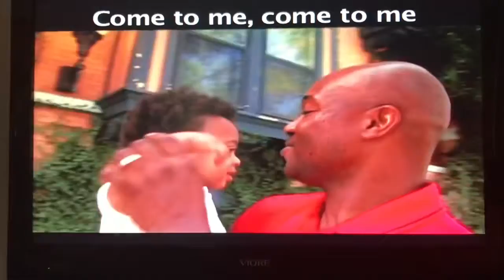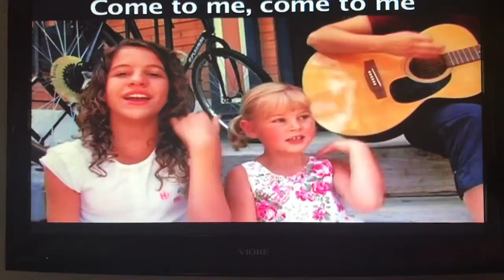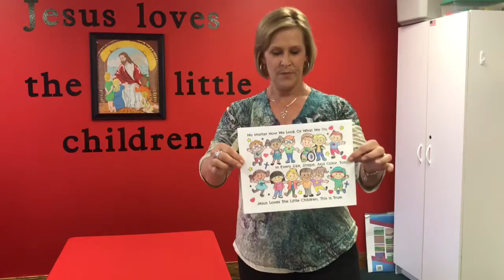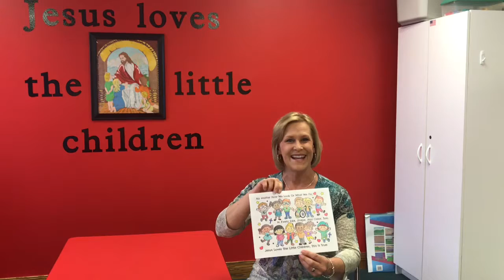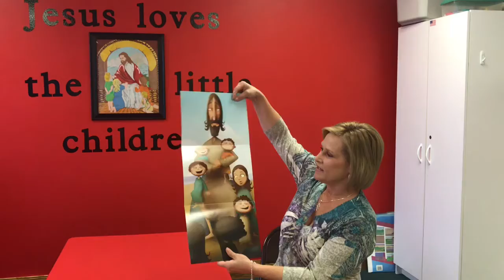Kids’ Life Preschool 8/10/20